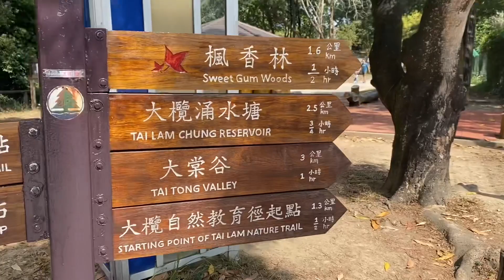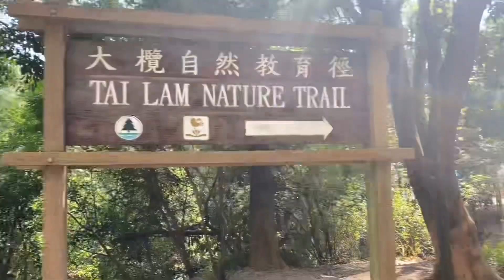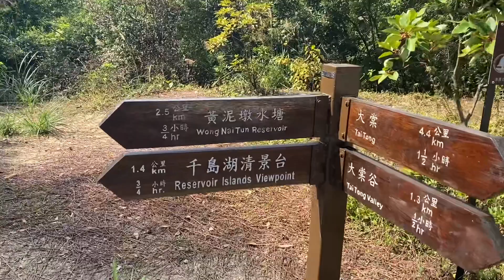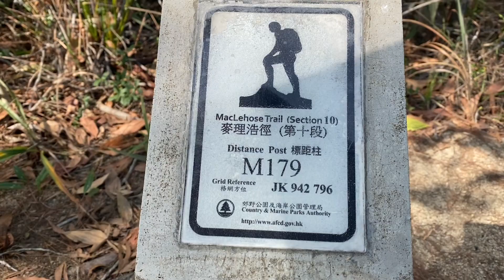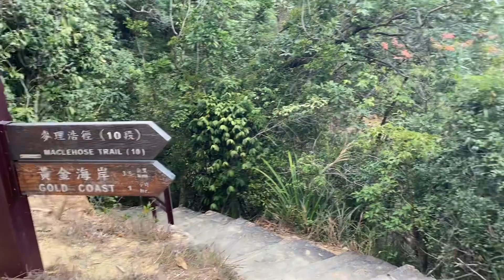Hiking to Reservoir Islands Viewpoint|Dinner with friends|Hongkong Vlog|Nepali Vlog